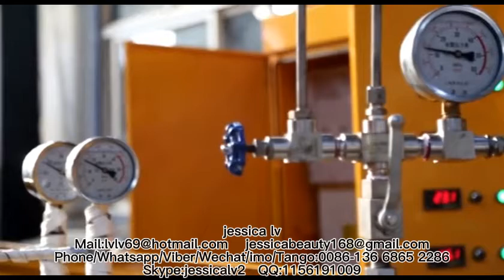New Design Plastic PE Foam Sheet ExtruderPlastic Extrusion Machine